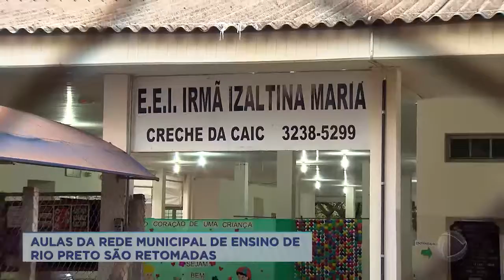Aulas da Rede municipal de ensino de Rio Preto são retomadas